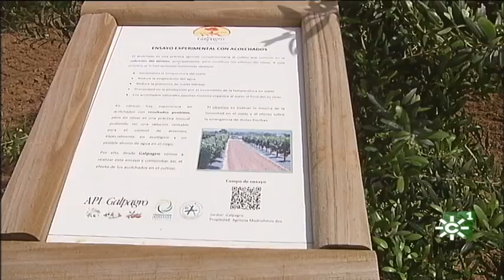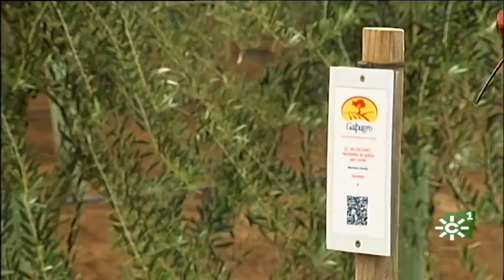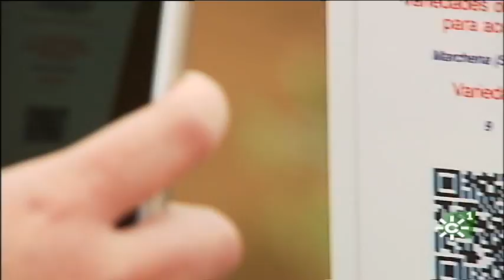Prevención de la xylella fastidiosa en un olivar de Marchena (Sevilla)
Lucha contra la plaga de la xylella fastidiosa con métodos naturales de prevención y erradicación en una explotación experimental de olivos en Marchena (Sevilla). Proyecto Life de la Unión Europea en el que participan la Universidad de Córdoba, Agrifood, Agrodrone y ASAJA Nacional.
La xylella es una enfermedad, es un patógeno que se transmite a través de un insecto vector y esos insectos pueden ser tratados, entre otras cosas, con la cubierta vegetal. Conocer qué cubierta vegetal atrae o no a esos vectores y a insectos depredadores, permite gestionar esa fauna en la finca y así controlar el insecto que transmite la bacteria. Se están ensayando otras cubiertas, como los acolchados de tela y de plástico, se están evaluando los costes y la rentabilidad de estos acolchados, para que no merme la productividad.
Otro de los avances en la lucha contra la xylella es la estación bioclimática que envía sus datos a través de telefonía móvil a las oficinas. El sensor de humedad se usa para vigilar el desarrollo de enfermedades.
En Bruselas hay preocupación por la xylella fastidiosa pero no excesiva alarma, si se compara con la que se produjo con la gripe porcina. Hay que hacer compatible el uso de fitosanitarios sin dañar el ecosistema. Cajas nidos y hoteles de insectos favorecen la lucha biológica y aumentan la biodiversidad.
Intervenciones: Teresa Carrillo (Directora I+D+i Galpagro), Rafael Hens (Técnico I+D+i Galpagro), José María Castilla (Director de la Oficina de ASAJA en Bruselas).

[Programa Tierra y mar 1217.  Emisión  20  de mayo  de 2018. Canal Sur TV

Realizadora: Sol Varela
Producción: Inmaculada Villalba
Redactor/a: Juan Luis Carrasco
Ayudante de realización: Paco Gordillo
Operador de cámara: Abraham Sánchez
Montaje: Cristina Tabuenca
Documentación: Pilar de la Torre

20/05/2018